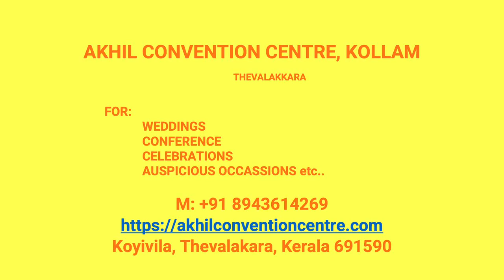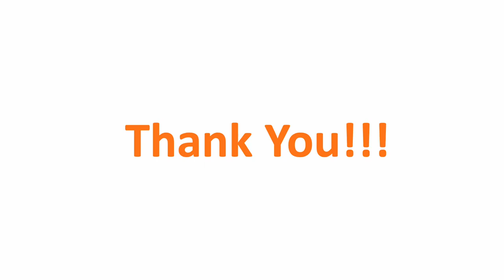Kalyana Nischaya Hall Mylam Kollam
Akhil Convention Centre Mylam
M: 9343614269